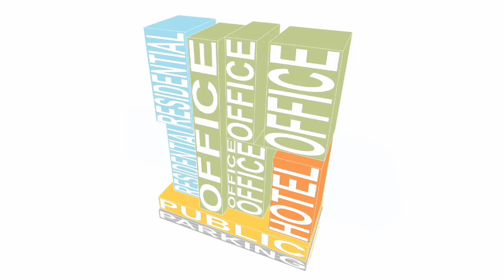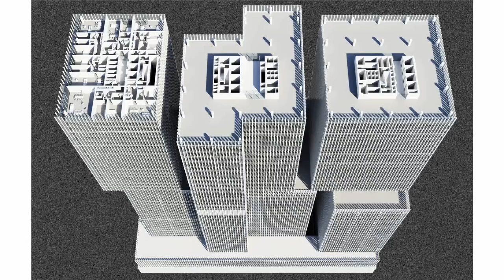Rem Koolhaas speaks about his De Rotterdam tower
In this exclusive interview, Rem Koolhaas tells Dezeen why the colossal new De Rotterdam tower is the most visible OMA skyscraper yet. "Nobody will be able to avoid" seeing it, he says.

Located on the south bank of Rotterdam's Maas river, De Rotterdam is a 150-metre structure where overlapping glazed towers accommodate apartments, offices and a hotel. It is only the fourth high-rise that OMA has completed, even though the firm has developed designs for dozens over the years.

"This is on a site where nobody will be able to avoid seeing the entire building," says Koolhaas, comparing the project with the Rothschild Bank Headquarters in London and CCTV Headquarters in Beijing, both of which are located within a dense cityscape. "It has a superb location on the river that can be only approached on one bridge, so we could really predict how it will be perceived," he said.